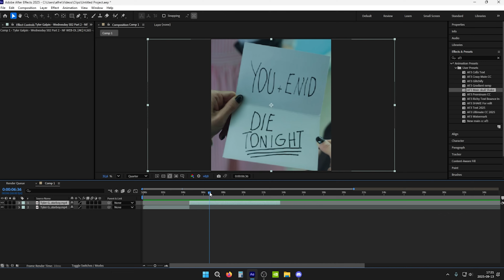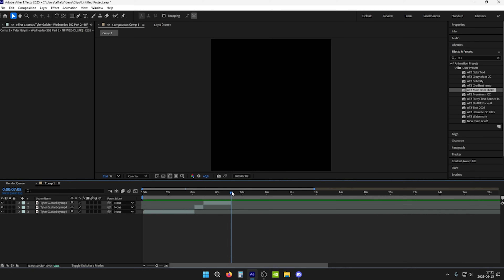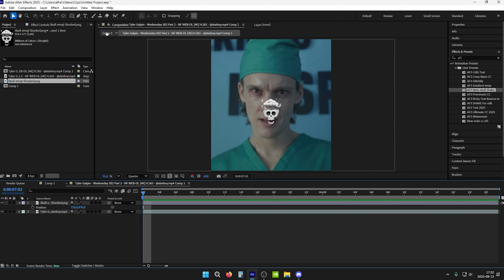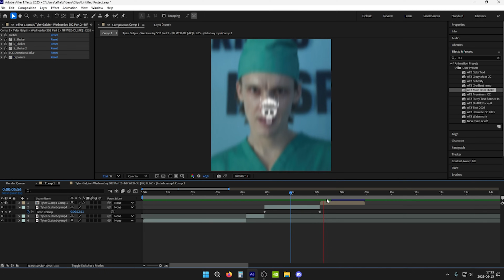How To Make A Skulledit | After Effect Tutorial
Hey everyone, in this video, i will show u guys step by step how to make a skulledit in After Effects. This is my first tutorial so i know it's not amazing but i am gonna improve everyday. Thank you guys for watching this tutorial ❤️

Music i used: NIVIRO - Uncharted

In this video, I'm showing you how to create a skull edit using After Effects. This video editing tutorial will guide you through the process step by step, so you can create your own 4k edit with cool video effects.